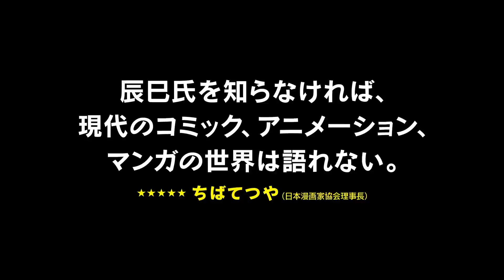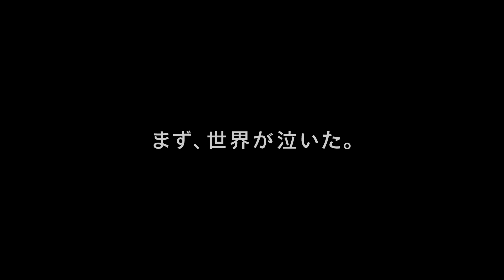『TATSUMI マンガに革命を起こした男』予告篇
あなたは、マンガ家 辰巳ヨシヒロを知っていますか？
手塚治虫が嫉妬し、世界が認めた、辰巳ヨシヒロの世界。2009年手塚治虫文化大賞を受賞した自伝的エッセイマンガ「劇画漂流」をもとに、辰巳ヨシヒロの代表的な5つの劇画短編作品をおりまぜ綴った、今まで誰も見たことのない「動くマンガ映画」がカンヌ国際映画祭の常連、シンガポールの映像クリエイターエリック・クーの手により誕生。世界が認め、日本が知らない、この誇るべき才能を、今知るべき時がきた！